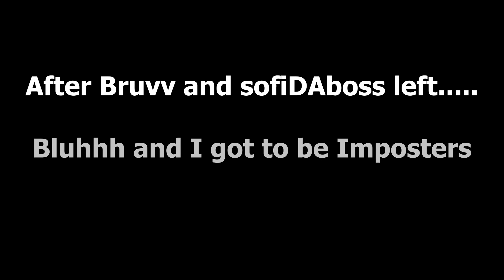You Had A Thick Indian Accent - Among Us Funny Moments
He kinda did tho...